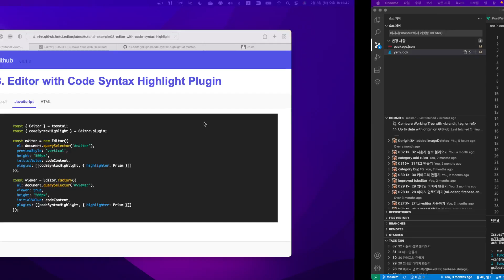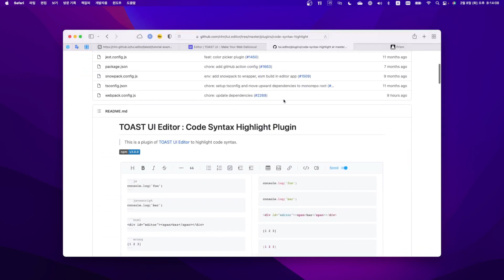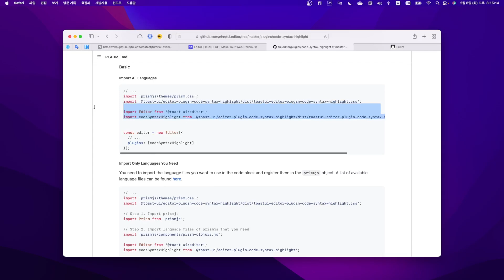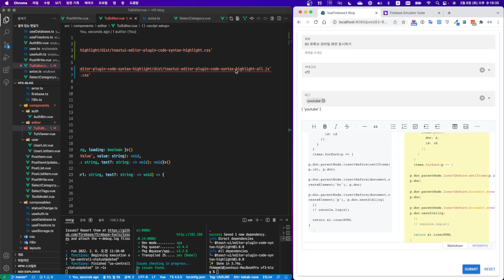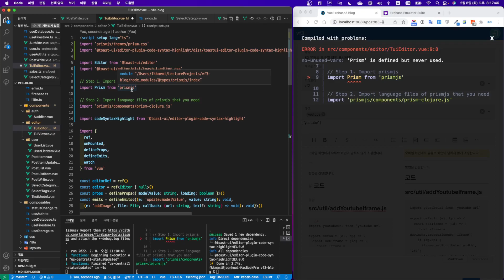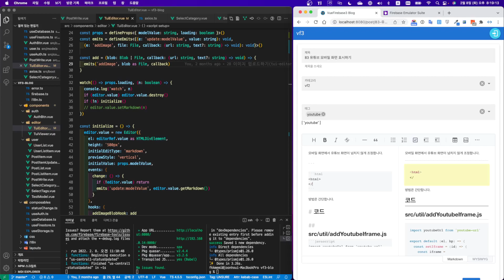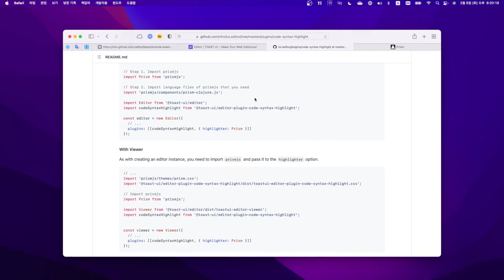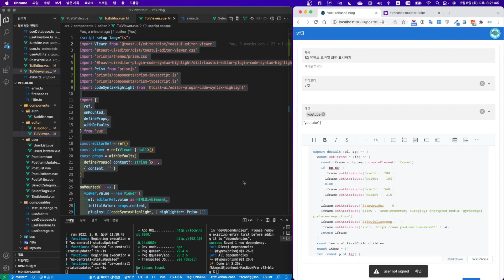Vue Firebase로 나만의 블로그 만들기 33 tui editor plugin 사용하기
tui-editor의 플러그인 중 Code Syntax Highlight Plugin을 적용해봅니다.